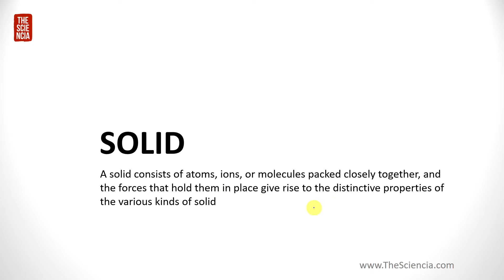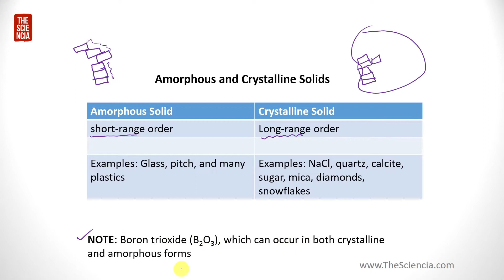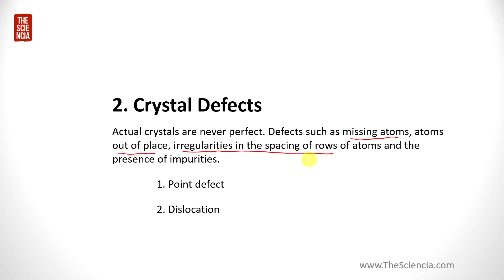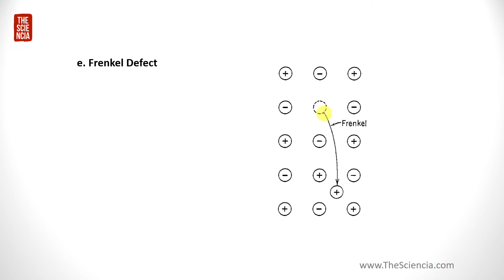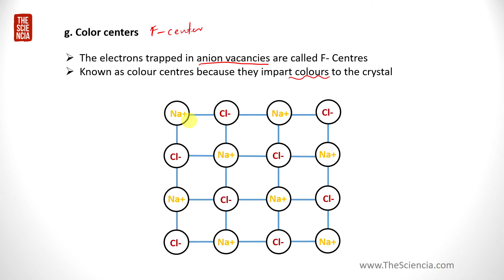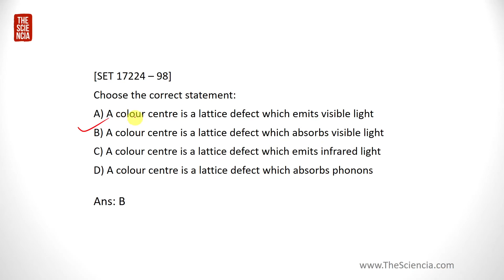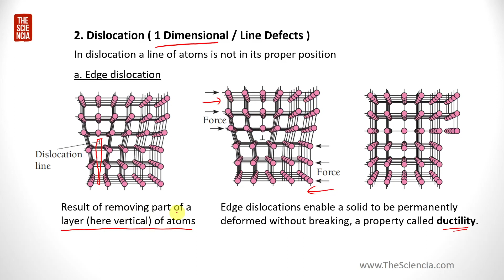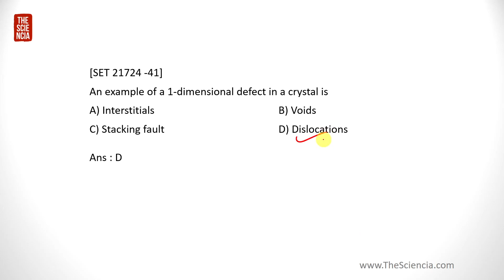Kerala SET Physics Exam 2023 - Solid State Physics Theory and Previous Question Discussion